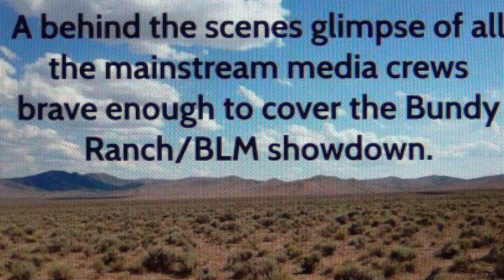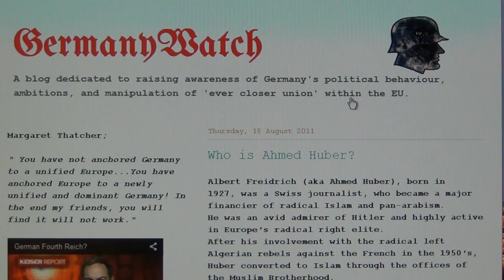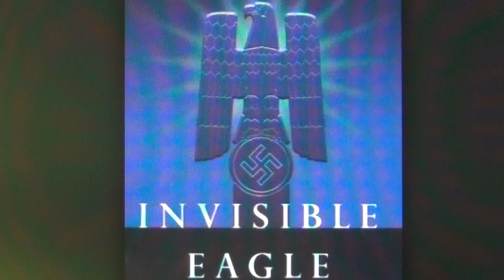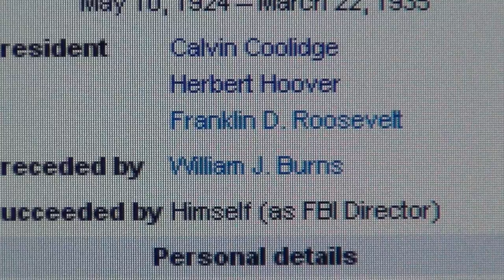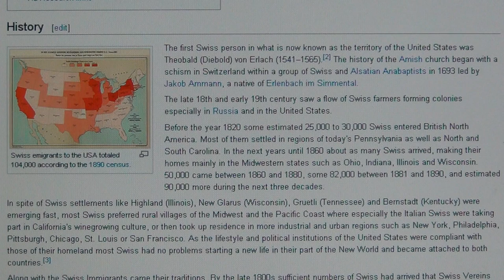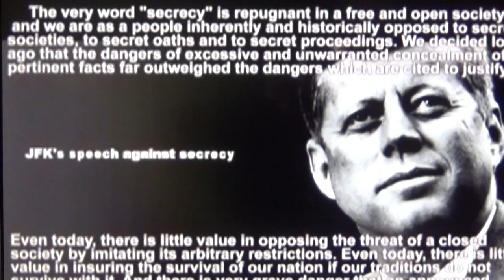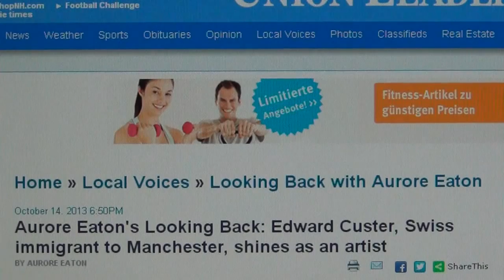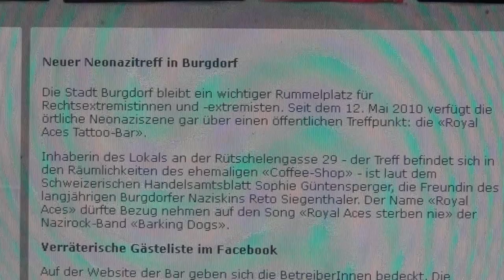The Real Forces Behind Bundy Ranch Standoff Nevada, BLM, Sen. Reid, Sheriff Mack & Militias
SWITZERLAND`S BUSINESS HAS ALWAYS BEEN MILITARY, SWISS MERCENARIES, PILLAGING, ROBBING, KILLING, MURDER, TERROR, LIES, NEUTRALITY SWINDLE, NAZI BANKING, HIDING, SMILING THROUGH THEIR TEETH, AND WHAT THEY`VE ALREADY DONE IN EUROPE, THEY DO NOW IN THE US - THEIR TRUE NAME IS OCTOGON OF THE NAZI TEMPLARS
THE SWISS NEVER INTEGRATE NOWHERE AND KEEP ACTING THROUGH THEIR UNDERMINING ANCIENT SECRET OCTOGON LODGES OF THE MOTHER LAND; THIS IS HOW THEY TOOK OVER CONTROL OVER THE USA AND NAZI GERMANY AND ACTUALLY REFUSE TO BE PART OF THE EUROPEAN COMMUNITY LIKE A CANCER IN THE MIDDLE OF EUROPE

Question of a subscriber: Thank you for everyone of your videos you've sent me! You are super!!! Why did Eisenhower warn of the mil-industrial complex, change of heart at last chance to tell all?

Answer: Eisenhower did so, so noone would think of him to be the enemy, plus the fact that they`ve gotten so arrogant by the stupidity of the human race, that they can afford it to just play cats and mice with us. He had already reached the summit of power - 5 star general and during the biggest war of all and 2 times in office as US president leading the US into the cold war - that he wanted even more, as power and wealth will never fill anyone`s heart with happiness. These creatures just don`t know where to stop anymore and start to make mistakes, for which he got stopped by his fellow comrades of Octogon. And for that mistake of his we hardly ever heard of him again. They are like drugged with success and power with champagne bubbles of total victory in their heads by their brilliant strategy ruling the world by playing mankind out against eachother in this "farmed race tactics" to keep us down eternally.